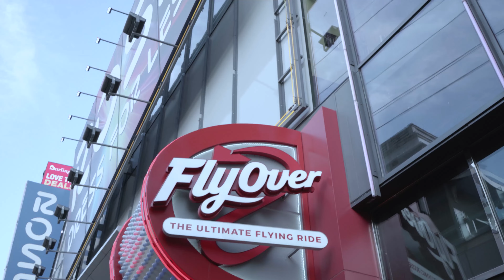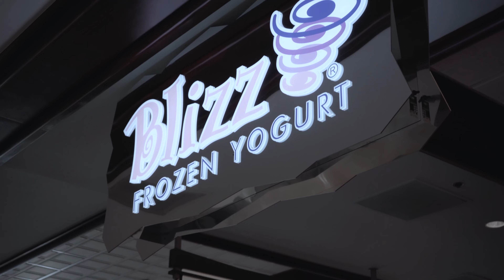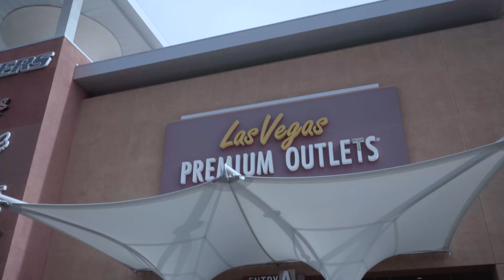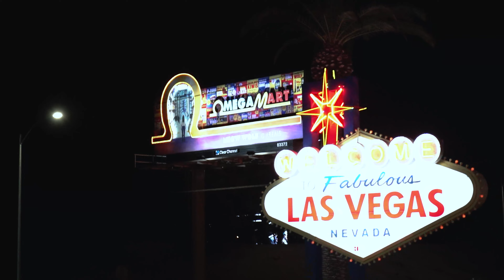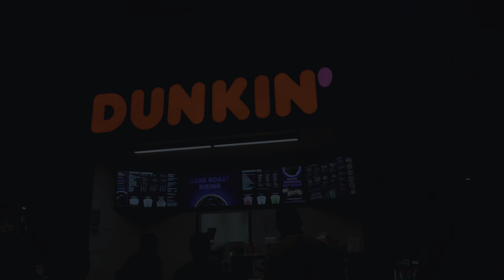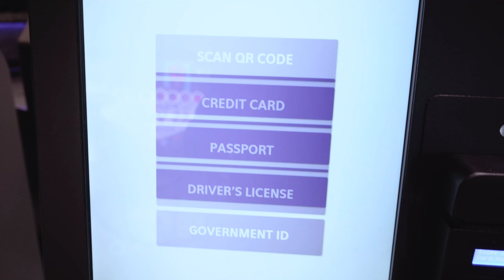Christmas in Las Vegas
We spent the holidays in Las Vegas. One of the best trips we've had.